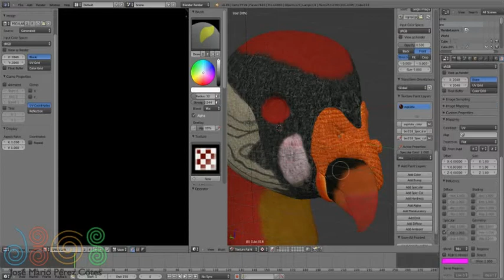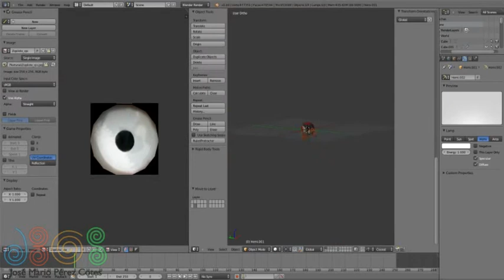King Vulture (Specmap Timelapse) in Blender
Hi, this one is the fifth  part about the making of the my personal project the "King Vulture" or "Zopilote Rey", you can see the finish result of all process here:

The motivation of this project is make something from nature that represent my nation (Colombia) , was initially going to make the condor of Andes , but I found this one more interesting because the colors had (yellow, red, black , almost tricolor ) .

OVERVIEW PROCESS

For this process, I use the GSLS mode and the add on "paint layer", for paint and see how function directly the specular map, The Hemi lamp is very usefull for see the behavior of glossy.

I create another material, for exclusive use for paint the textures on gsls mode.

You can made this withouth the add on, for this is necessary create a texture, activate the gsls mode, assing the texture for spec map to material, on Mapping tab asing UV, and Influence tab desactivate the color on difusse option, and activate the intensity and color of Specular option.

during the excercice I try use textures for prove if the brightness looks how the skin  of king vulture.